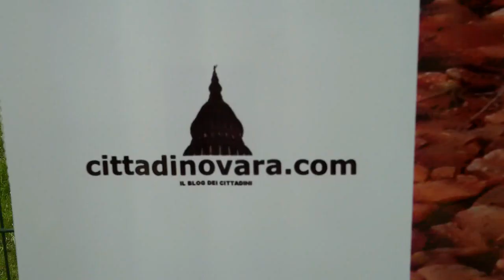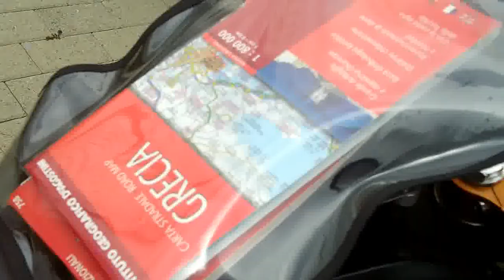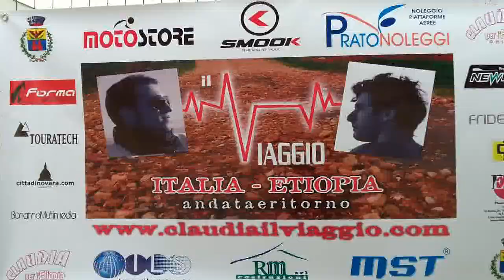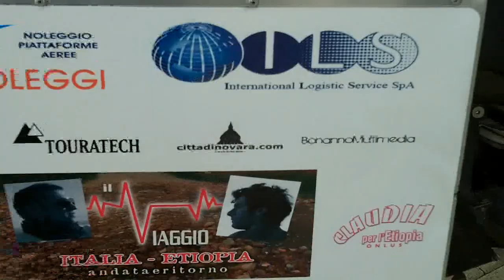Novara: Alessio Sannino e Marco Russo partono per l'Etiopia da Cameri in Moto. Grande Avventura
Servizio di Alessio Marrari

Ringraziamo gli amici dell'Associazione Claudia per L'Etiopia di Cameri, nella figura di Mauro Masini.